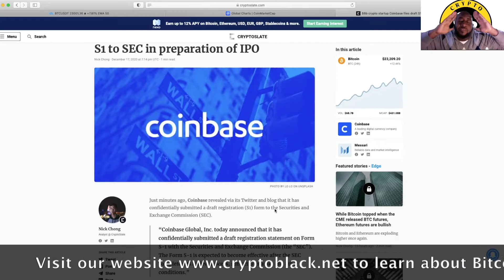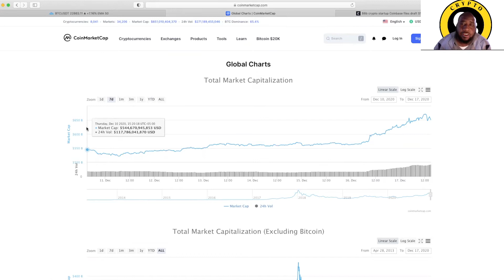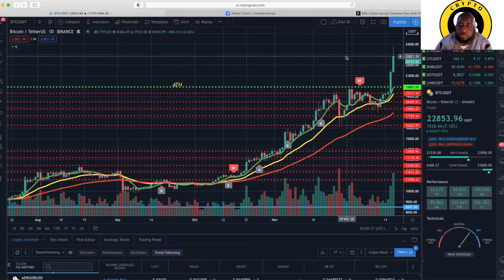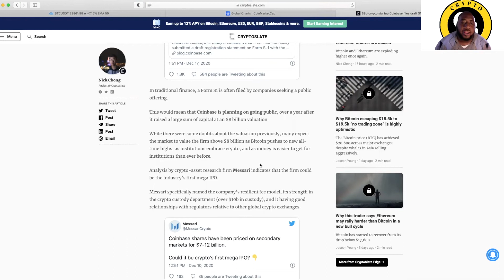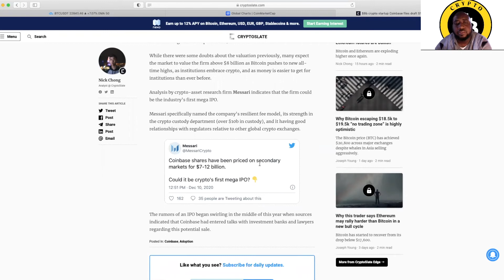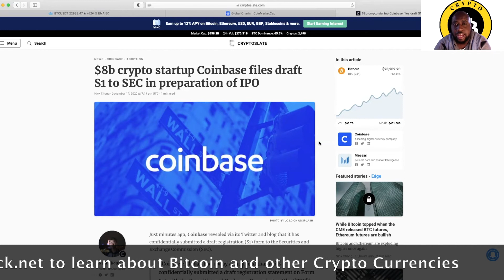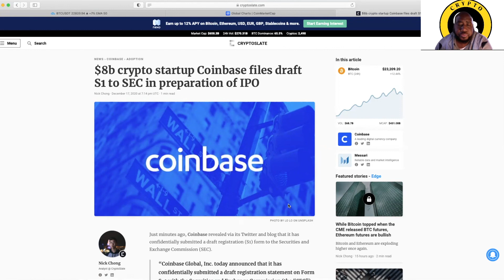$8b crypto startup Coinbase files draft S1 to SEC in preparation of IPO